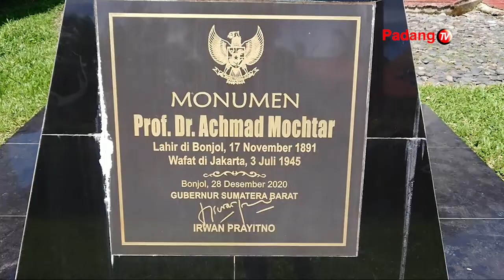Kondisi Rumah Achmad Mochtar Seorang Tokoh Asal Bonjol Sampai Saat Ini Masih Terawat Dengan Baik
Mungkin Jarang Yang Mengetahui, Nama Achmad Mochtar Yang Diabadikan Menjadi Nama  Rumah Sakit Di Kota Bukit Tinggi Adalah Nama Salah Seorang Tokoh Kedokteran Dan Ilmuwan Yang Berasal Dari Kecamatan Bonjol Kabupaten Pasaman. Saat Ini Rumah Peninggalannya Yang Berada Dinagari Ganggo Hilia Kecamatan Bonjol Kabupaten Pasamanpun Masih Berdiri Kokoh Dan Masih Terawat Dengan Baik.